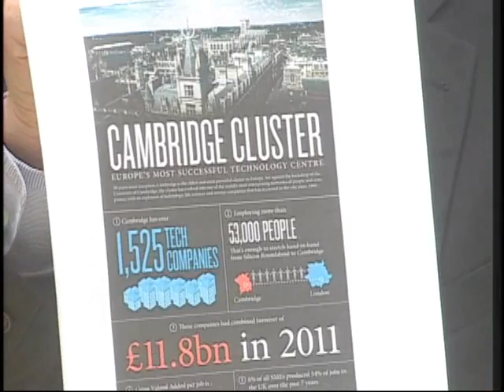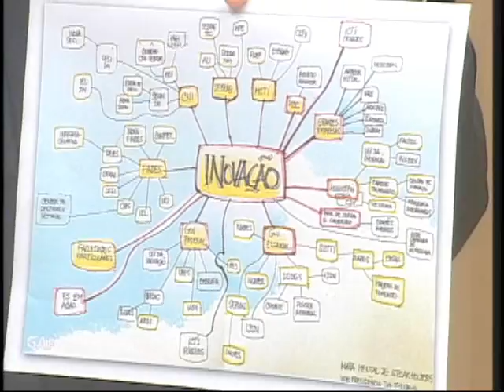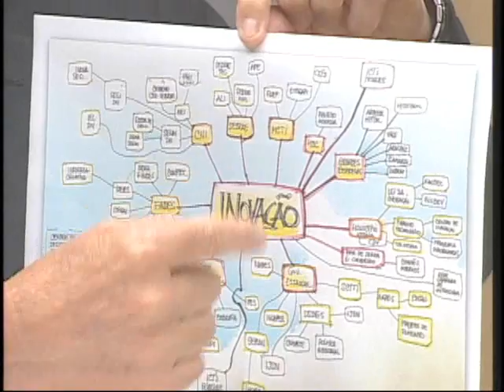Programa 9 Minutos na íntegra do dia 26/02/2014